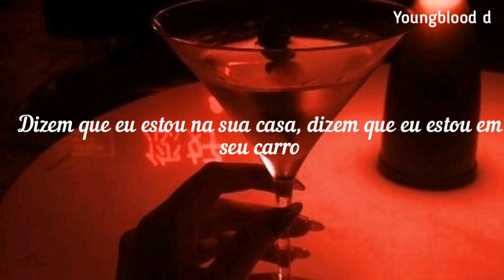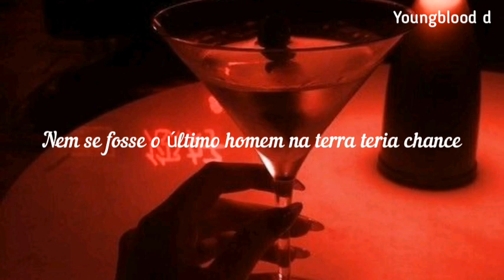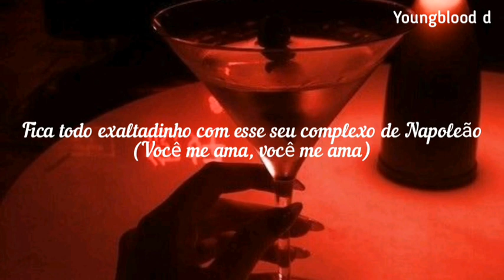Mariah Carey - Obsessed (tradução, legendado)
Oioi, flores.🌻 Desculpas pela demora, não desistam de mim😔✊

Espero que as festas de final de ano de vocês tenham sido boas ^^

Desculpas qualquer erro e espero que tenham gostado do vídeo♥️

Lyric/ letra

And I was like: Why are you so obsessed with me?

So, oh, oh, oh, oh (hey, hey, hey)
So, oh, oh, oh, oh (hey, hey, hey, hey)
So, oh, oh, oh, oh (will the real MC, please)
So, oh, oh, oh, oh (step to the mic?)
So, oh, oh, oh, oh (MC, MC)
So, oh, oh, oh, oh (you need an MC)
So, oh, oh, oh, oh (place to be)
So, oh, oh, oh, oh (MC the MC)

All up in the blogs sayin' we met at the bar
When I don't even know who you are
Sayin' we up in your house, sayin' I'm up in your car
But you in LA and I'm out at Jermaine's
I'm up in the A, you so, so lame
And no one here even mentions your name
It must be the weed, it must be the E
'Cause you be poppin', heard you get it poppin'

Oh, oh, why you so obsessed with me?
Boy, I wanna know
Lyin' that you're sexin' me
When everybody knows
It's clear that you're upset with me

Finally found a girl that you couldn't impress
Last man on the earth, still couldn't get this
You're delusional, you're delusional
Boy, you're losin' your mind
It's confusing, yo, you're confused, ya know
Why you wastin' your time?
Got you all fired up with your Napoleon complex
See right through you, like you're bathin' in Windex
Boy, why you so obsessed with me?

So, oh, oh, oh, oh
(And all my ladies say)
(Obsessed)
(And all my girls say)
(Obsessed)

Uh-uh-uh-uh-uh-uh-uh-uh-uh
(Obsessed)
Uh-uh-uh-uh-uh-uh-uh-uh-uh
(Obsessed)
Uh-uh-uh-uh-uh-uh-uh-uh-uh
(Obsessed)
Uh-uh-uh-uh-uh-uh-uh-uh-uh
(Obsessed)

You're on your job, you're hatin' hard
Ain't gon' feed ya, I'ma let ya starve
Graspin' for air, I'm ventilation
You're out of breath, hope you ain't waitin'
Tellin' the world how much you miss me
But we never were, so why you trippin'?
You a mom and pop, I'm a corporation
I'm the press conference and you're a conversation

And boy, I wanna know

(Obsessed)
(Obsessed)

Uh-uh-uh-uh-uh-uh-uh-uh-uh
(Obsessed)
Uh-uh-uh-uh-uh-uh-uh-uh-uh
(Obsessed)
Uh-uh-uh-uh-uh-uh-uh-uh-uh
(Obsessed)
Uh-uh-uh-uh-uh-uh-uh-uh-uh
(Obsessed)

(Hey, he's all up in my George Foreman)
(Lyin' that you're sexin' me, me)
When everybody knows

(He's all up in my George Foreman)
(But I can't do nothing for him)
(You really, really love me)